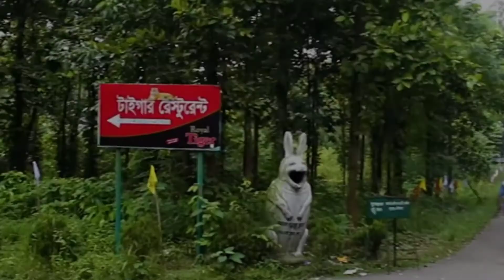ঘুরে আসুন Gazipur Safari Park । মাত্র ৫০০ টাকায় গাজীপুর সাফারি পার্ক কমপ্লিট ভ্রমন | Dhaka Gazipur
বঙ্গবন্ধু সাফারি পার্কে কিভাবে যাবেন -
ঢাকা থেকে কিংবা ঢাকার যেকোনো প্রান্ত থেকে আপনি গাজীপুর চৌরাস্তায় হয়ে বাঘের বাজার বা ভভানিপুর বাজার চলে আসবেন। যেখানে আপনার সর্বোচ্চ ১০০ টাকা খরচ হবে।
ওখান থেকে রিকশা বা অটোরিকশা যাবেন সাফারি পার্কে। ভারা পরবে ২০ থেকে ৪০ টাকার মধ্যে।

প্রবেশ ফি
 ১. প্রাপ্ত বয়স্ক : ৫০/-
২. ছাত্র/ছাত্রী :২০/-
৩. শিক্ষা প্রতিষ্ঠান থেকে শিক্ষা সফরে আগত শিক্ষার্থী গ্র“প (৪০-১০০ জন) :৪০০/-
গাড়ী পার্কিং ফি
(ক)বাস/কোচ/ট্রাক/ প্রতিটি :২০০/-
(খ)মিনিবাস/মাইক্রোবাস প্রতিটি :১০০/- -
(গ) কার/জীপ/ প্রতিটি :৬০/-

বঙ্গবন্ধু সাফারি পার্ক পরিদর্শনের সময় -
 মঙ্গলবার ছাড়া সপ্তাহের ছয় দিন সকাল ৯ টা থেকে বিকাল ৫ টা পর্যন্ত খোলা থাকে।পুরোটা ঘুরে দেখতে চাইলে খুব সকাল সকাল চলে যেতে হবে ।